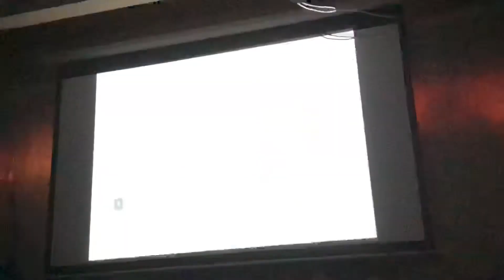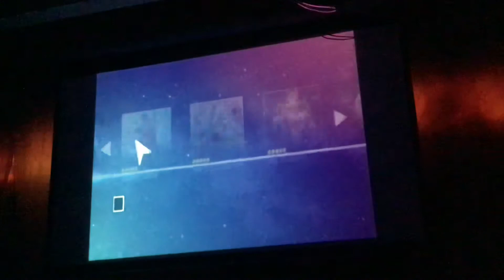Just Dance 2016 Dance Mashup Stuck On A Feeling (Wii)